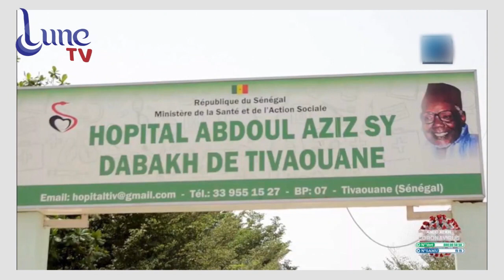11 bébés morts dants un incendie à L'hopital Mame Abdoul Aziz Sy dabakh29 vues 26 mai 2022